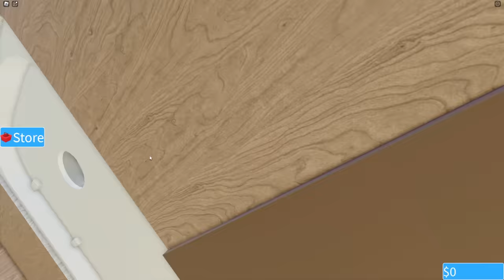Trapped on a SINKING SHIP in Roblox…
Today, Nico is trapped on a SINKING SHIP in Roblox! Nico and his friends must attempt to survive the sinking ship! How will Nico prevent the ship from killing his friends?! Watch to find out!